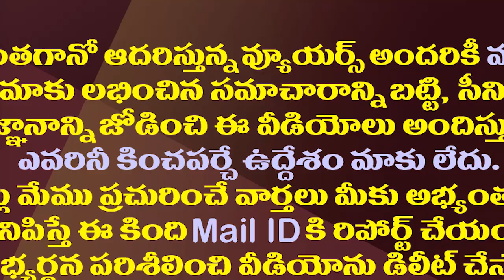జగన్ ఒంగోలు సభకు ఏర్పాట్లు ఏ రేంజిలో ఉన్నాయో చూశారా?| Huge Arrangements For CM Jagan's Ongole Tour